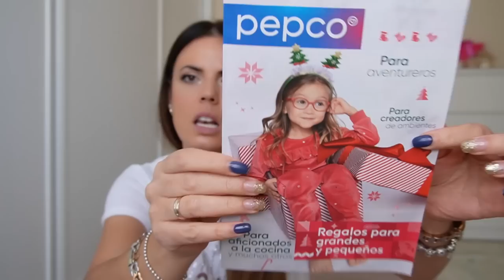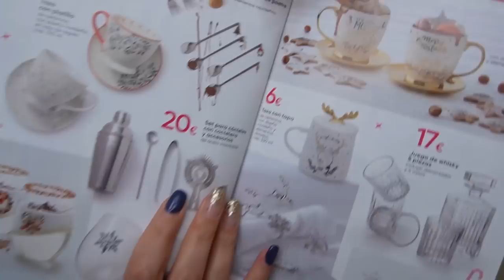COMPRAS PEPCO Navidad- Organización - Ropa - Cocina // HELENA GARCÍA